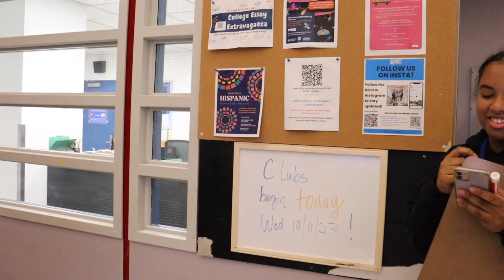Hispanic Heritage Month 2023 @ BCCHS!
For the second year in a row, the Media Team at Baruch interviewed members of our community in recognition of Hispanic Heritage Month.

Special Thanks to:
Interviewer: Amaiah
Editor: Gwynnie
Videographer: Shaniya